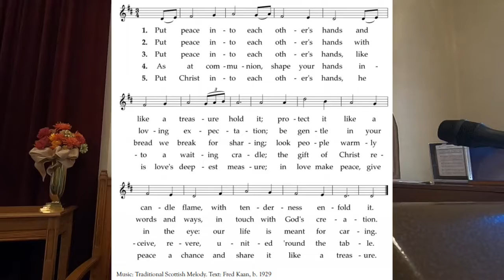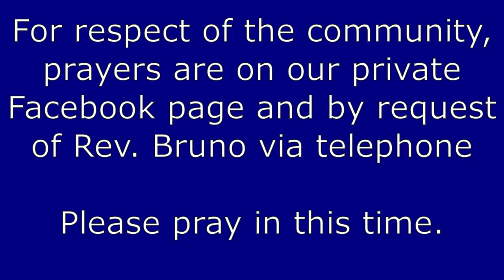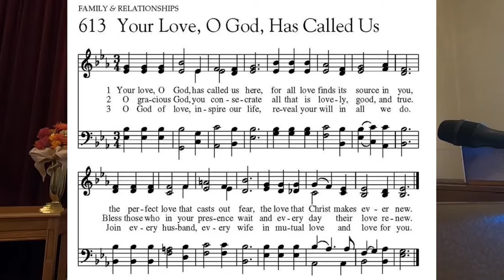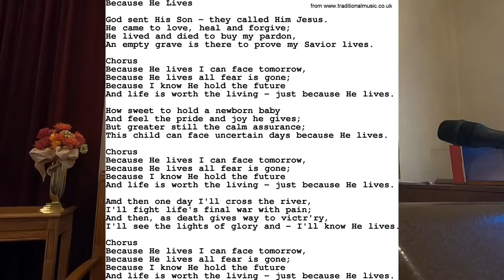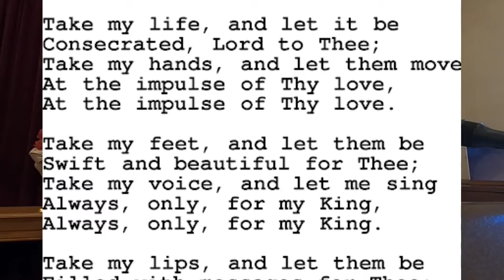St. Michael's UCC - Oct 11th, 2020 - The Despot Who Missed Christ - Rev. Bruno - Baltimore Ohio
Parables are stories that give new insights. The Parable of the Great Feast could also be The Parable of the Despot Who Missed Christ